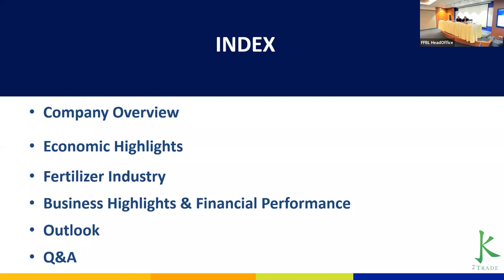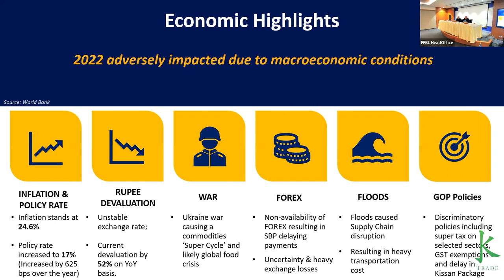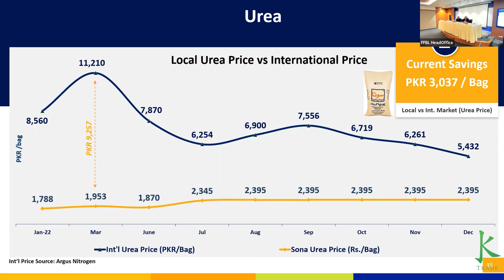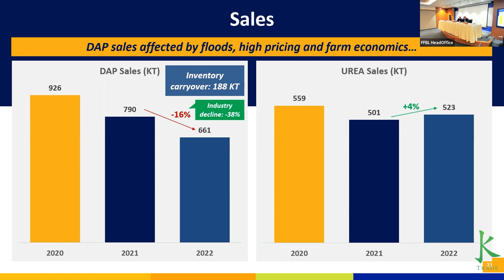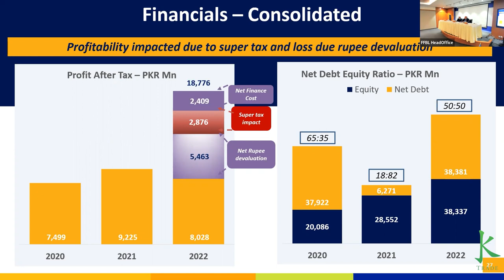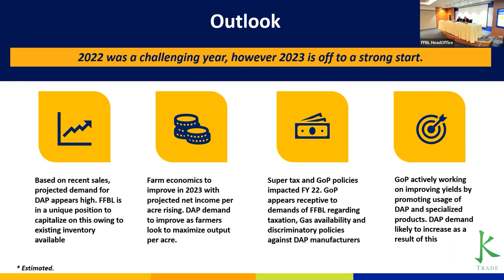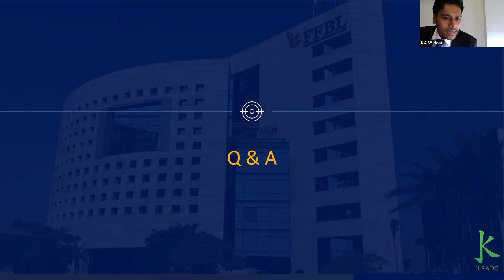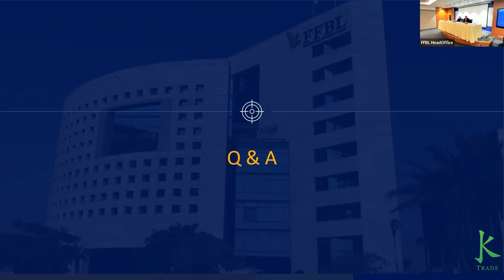Corporate Briefing Session (4QCY22) for Fauji Fertilizer Bin Qasim | KTrade | PSX | Stock Market